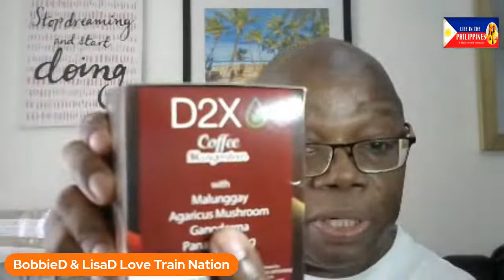Green Lights In A Relationship You Need To Know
00:00 Riding the Life In The Philippines Love Train Nation
00:11 One nation Uner a Groove One Love
00:30 Green Lights In A relationship You Need To Know

VIDEO FOCUS:
In this video, we show how green lights are vital in a good relationship.

My favorite way to transfer money: Transferwise is to get funds transferred from other countries to the Philippines at the lowest rate possible. Your first transfer is FREE!

QFTD: What's your opinion about Green Lights? Leave your comments for me in the comments section of this video.

Learn About Province Life In The Philippines

Steve Bannon Has A Head-Turning Prediction About Trump

I'm married to a beautiful Filipina. Her name is LisaD. She is lovely both inside and out. We have an interracial marriage and work hard at maintaining a good relationship. I have videos online and offline dating Filipinas in the Philippines and what it takes to maintain a long-distance relationship (LDR). Dating and romance in the Philippines are important also. We do worldwide and motivational videos too. In addition, we do Life In The Philippines News and Life In The Philippines Breaking News videos. Our Life In The Philippine Relationship Tips is a very popular playlist as well.